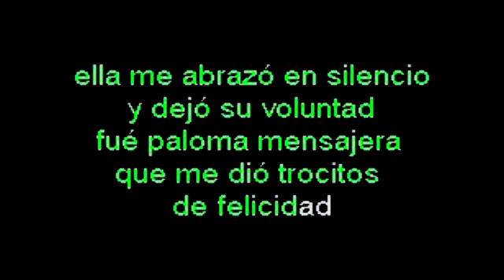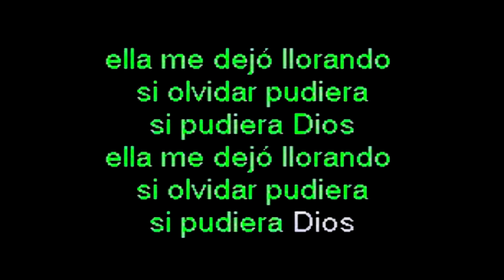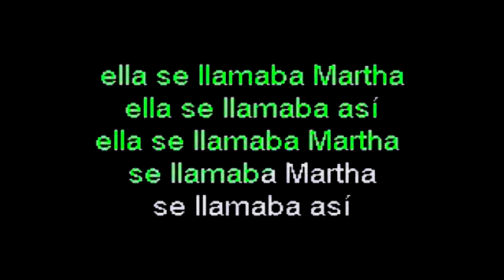ELLA SE LLAMABA MARTHA KARAOKE CANTALA COMO JOSE MARIA NAPOLEON